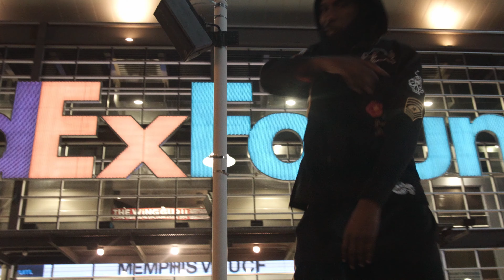Mack Slim - Str8 Drop